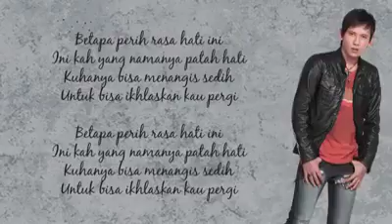DI SAAT PATAH HATI (Lirik) - DADALI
Video By FB "SI BENDOL LINGLUNG"